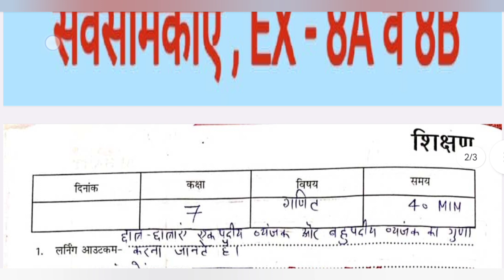कक्षा 7 गणित शिक्षण योजना ,प्रकरण-व्यंजकों का गुणनफल व सर्वसमिकाएँ EX 8A व 8B